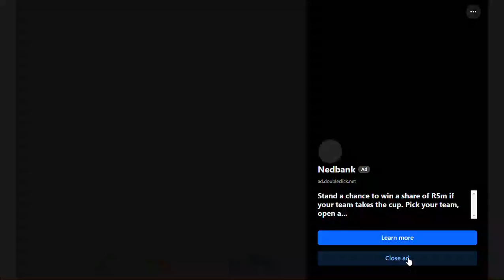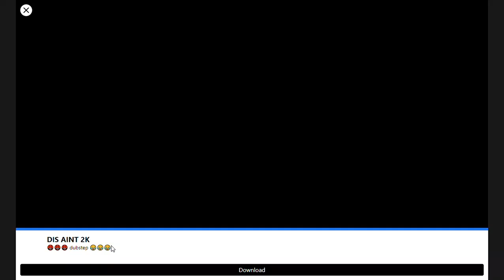Stickman Fighting - gameplay Facebook Online Strategy Line up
A classic mobile style strategy game that is also quite interesting.

Found on Facebook.